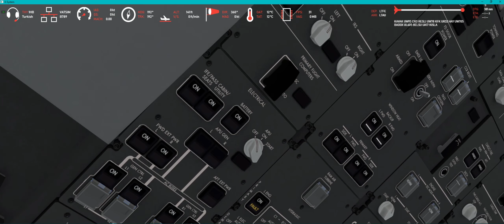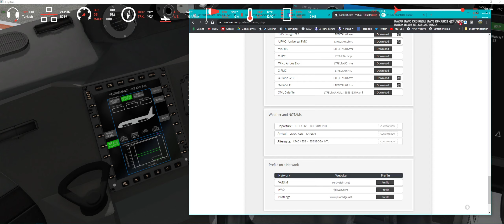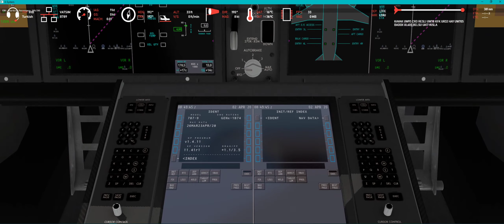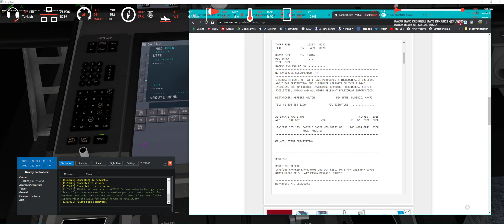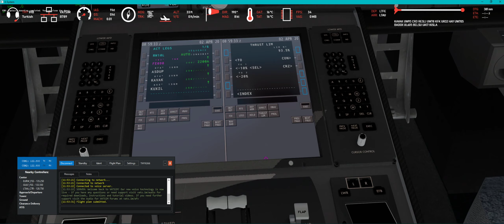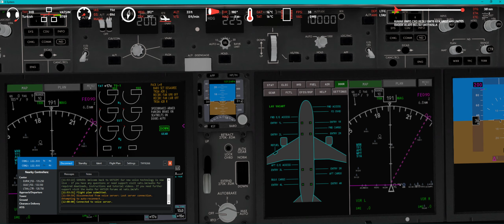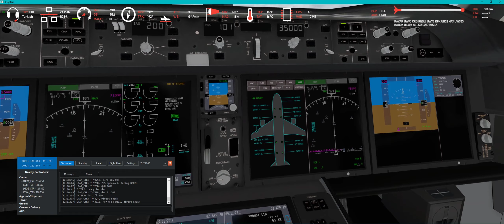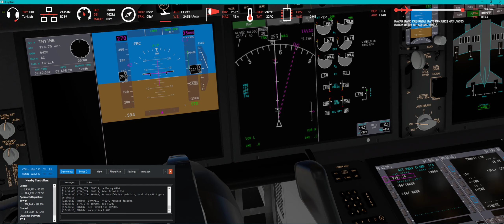UÇUŞ 32A / LTFE - LTAU / 2020 04 02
VATSIM THY9266 / B787-900
X-Plane 11.41r1
ACROSS EURASIA 32. UÇUŞ IFR BODRUM - KAYSERI
KAVAK UW95 CRD DCT RESLI UW78 KFK UR32 HAY UW705
BADOX UL605 BELSU UA17 KISLA